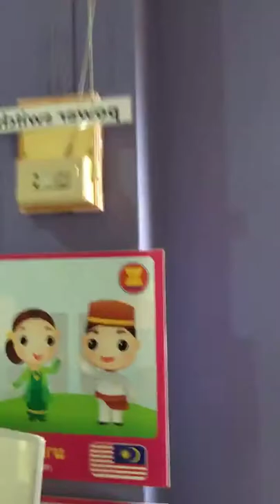ครูอาสา สอนภาษาอังกฤษ ที่จังหวัดสงขลา